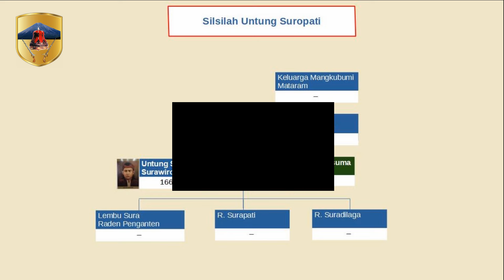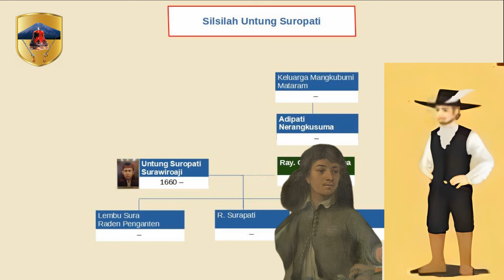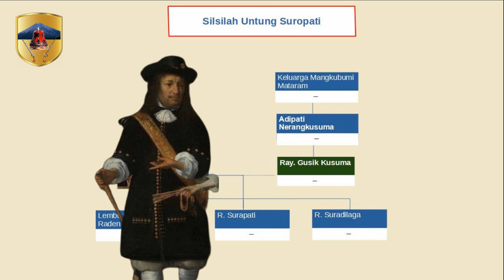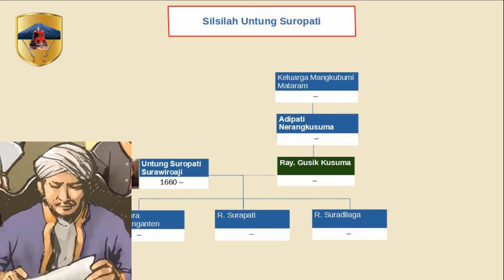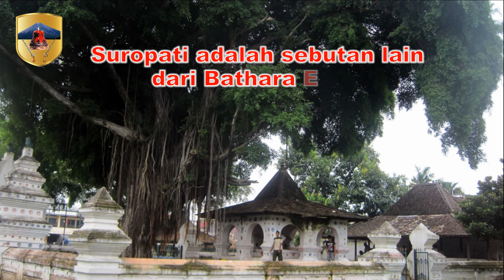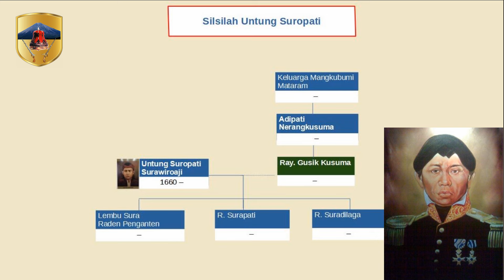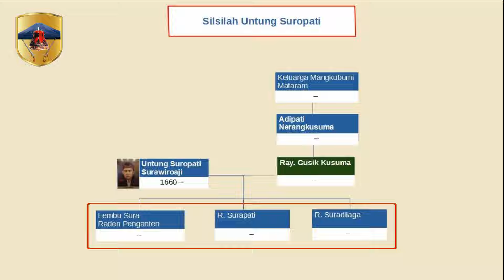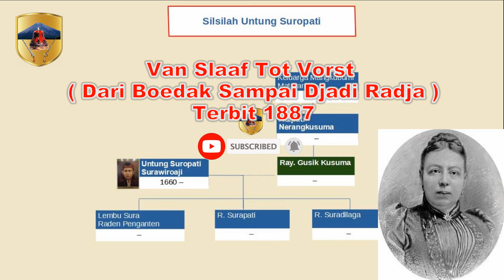Sejarah Biografi Untung Suropati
Untung Suropati dikenal sebagai tokoh sejarah Nusantara dan perjuangannya tercatat pada Babad Tanah Jawi yang berbahasa Jawa.
Menurut Babad Tanah Jawa Untung Suropati memiliki nama asli Surawiroaji. Ia lahir di Gelgel Bali pada tahun 1660. Pada saat kecil, Ia ditemukan oleh seorang perwira Kompeni Belanda bemama Kapten Van Baber, yang bertugas di Makassar. Pada saat itu perbudakan masih sangat wajar, Budak ini tidak seperti budak-budak lainnya. Ia mempunyai roman muka yang tampan dan baik pula kelakuannya, sehingga dipeUharalah anak ini oleh Van Baber.

00:00 Intro
01:11 Menjadi Budak
04:12 Kehidupan Pribadi
08:58 Berjuang di Jawa Barat
16:59 Berjuang di Jawa Tengah
20:05 Wafatnya Untung Suropati
25:31 Penutup